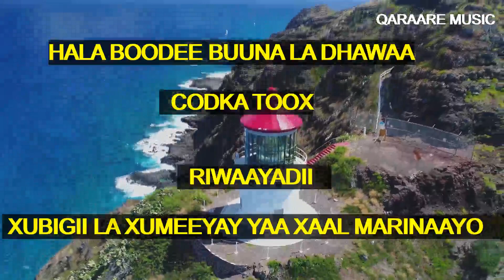ORGINAL HALA BOODEE BUUNAA LA DHAWAA MAXAMUD MAX,ED AWEYS TOOX RIWAAYADII XUBIGII LA XUMEEYAY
music
       song;buun
singer;m.m toox
album;xubigii la xumeeyey yaa xaal marinaayo
lyrics;sheeq cabdi manaana
music;iftin
date;   Aug 4, 2021in youtube
label
License
Standard YouTube License @Qaraaremusic